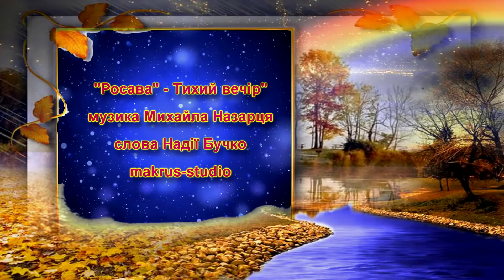Росава Тихий вечір